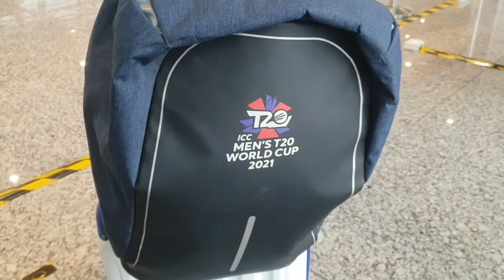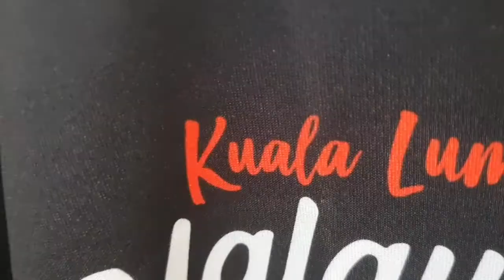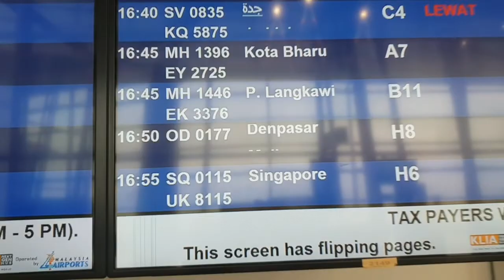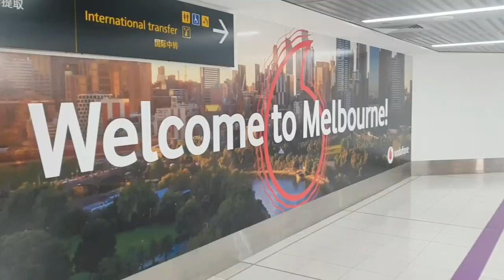My Dream journey to t20 World cup final Lahore to Melbourne PakvsEng t20worldcup final